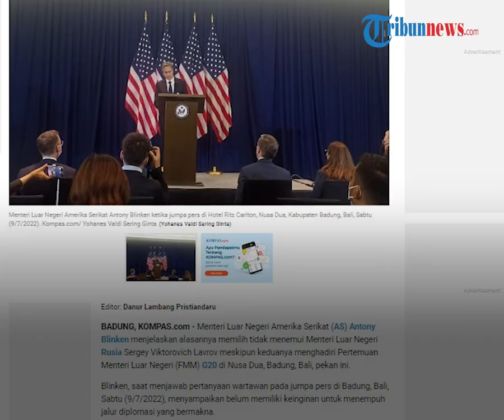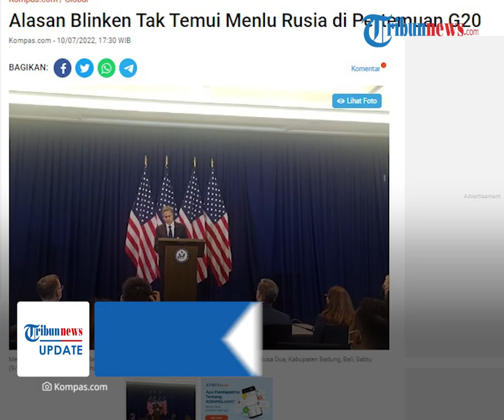Alasan Blinken Tak Mau Temui Sergey Lavrov Saat G20: Rusia Seperti Tak Ingin Terlibat Diplomasi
TRIBUN-VIDEO.COM - Menteri Luar Negeri Amerika Serikat (AS) Antony Blinken tak menemui Menteri Luar Negeri Rusia, Sergey Lavrov dalam pertemuan G20 di Nusa Dua, Badung, Bali.

Saat ditanya alasannya, Blinken menyebut belum memiliki keinginan untuk menempuh jalur diplomasi yang bermakna.

Hal itu lantaran menurutnyam, Rusia juga tampak tak ingin terlibat dalam diplomasi.

Ia menjelaskan, AS akan selalu berusaha menempuh jalur diplomasi untuk mengakhiri konflik dan menciptakan perdamaian.

Tetapi ia tak melihat Rusia menginginkan adanya diplomasi.

“AS akan selalu berusaha menempuh jalur diplomasi untuk mengakhiri konflik dan menciptakan perdamaian. Tetapi, itu menjadi masalah saat dihadapkan dengan agresi Rusia di Ukraina. Problemnya, kami tidak melihat adanya tanda-tanda, atau apapun yang menunjukkan Rusia pada saat ini ingin terlibat dalam diplomasi yang bermakna,” kata Blinken.

Sebelumnya, dengan penolakan pertemuan dengan Lavrov, membuat upaya negosiasi damai semakin mundur.

Meski begitu, Blinken menegaskan, jika Rusia menunjukkan itikad baik untuk negosiasi damai dan mengakhiri agresi, maka AS siap untuk terlibat dalam perundingan.

Namun jika Rusia tetap melanjutkan agresinya, maka AS juga akan terus mengirimkan bantuan untuk Ukraina.

Tak hanya itu, AS juga akan terus menggalang dukungan di forum-forum internasional untuk menekan Kremlin.

Dalam kesempatan yang sama, lebih dari 11 juta warga Ukraina kini mengungsi yang artinya lebih dari seperempat populasi Ukraina.

Oleh karena itu, Blinken mengajak negara-negara dunia, khususnya anggota G20, agar menyalurkan bantuan kemanusiaan untuk Ukraina.

(Tribun-Video.com/Komaps.com)

Artikel ini telah tayang di Kompas.com dengan judul "Alasan Blinken Tak Temui Menlu Rusia di Pertemuan G20", Klik untuk baca